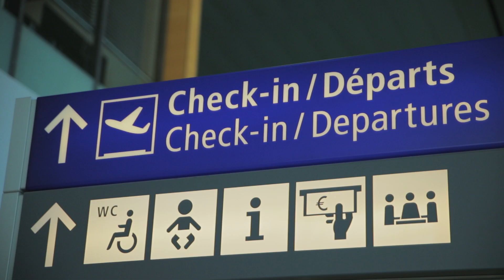Nutella Biscuits 1